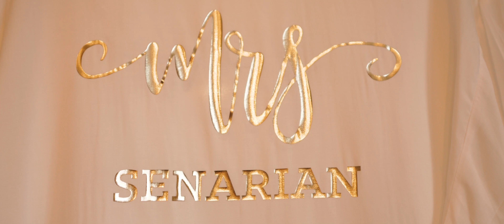The Wedding of Jacqueline & Michael | Sea Crest Beach Hotel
Jackie & Michael | Sea Crest Beach Hotel | Falmouth, MA